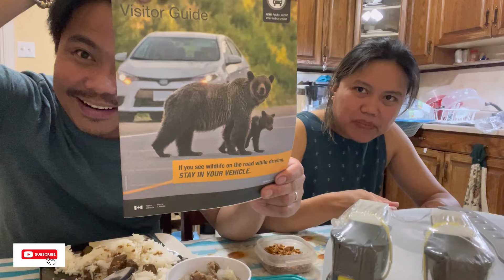LUHO PERO KELANGAN SA CANADA | Edmonton Alberta | Pinoy in Canada | Buhay sa Canada